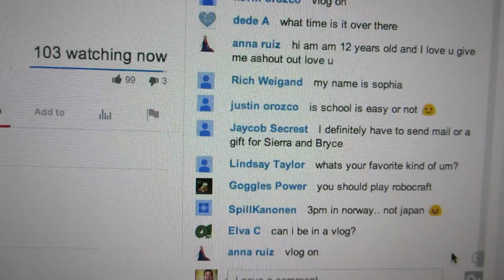BACK WITH THE KIDS (8.19.14 - Day 872) | Clintus.tv